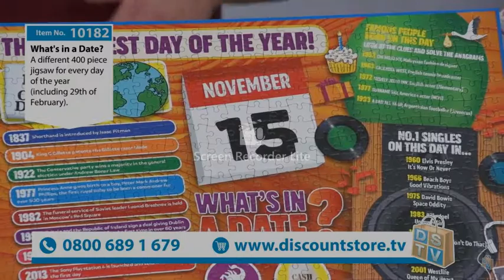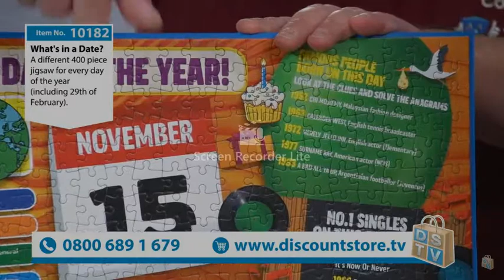Happy Puzzle On Discount Store TV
Gavin Ucko on discount store TV.